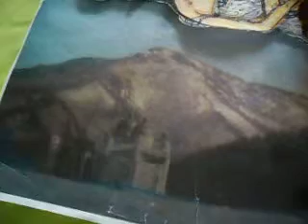여인과 투탕카멘 바위 3